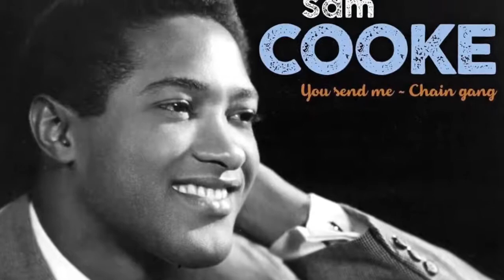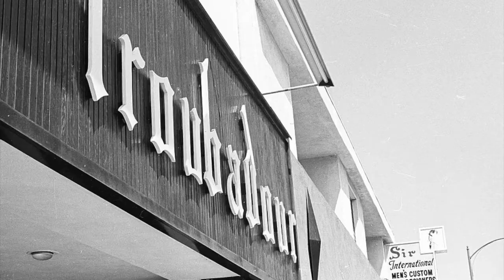Alexander's Music Class - 9/24/20 - The Troubadour